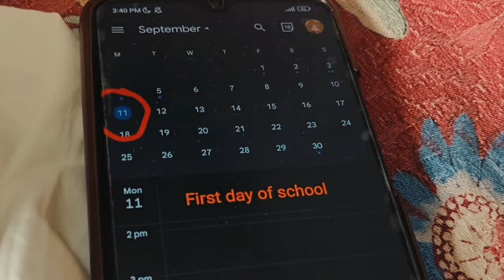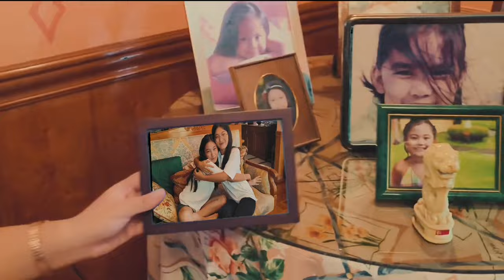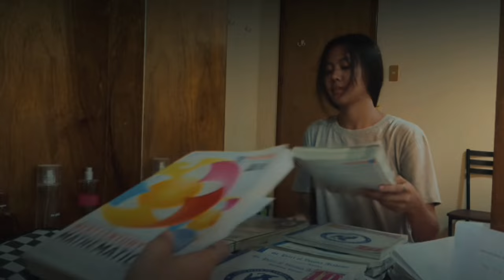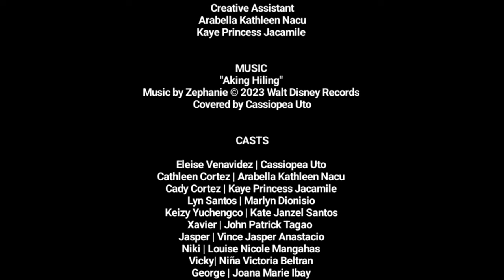LEARNING TO BE A BETTER STUDENT: A SHORTFILM BY BACOMM 1A 2024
🌟✨ Experience the magic of '11:11' - a film that transcends reality and unveils a world where wishes shape destinies. 🚀 Join us on this enchanting journey featuring outstanding performances by Cassiopea Uto, Arabella Nacu, Kaye Princess Jacamile, Marlyn Dionisio, and Kate Janzel Santos. Watch now and let the magic unfold! 🎥🌈